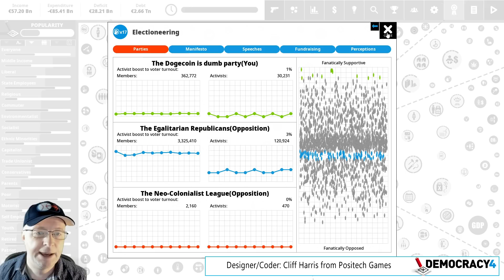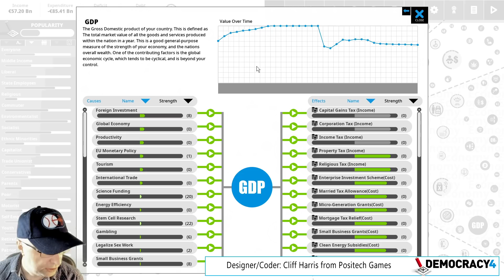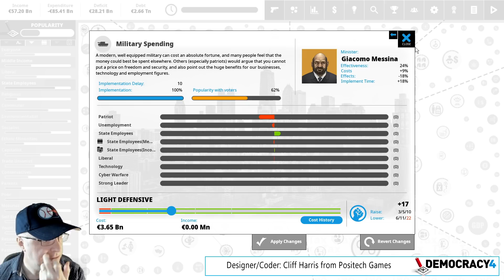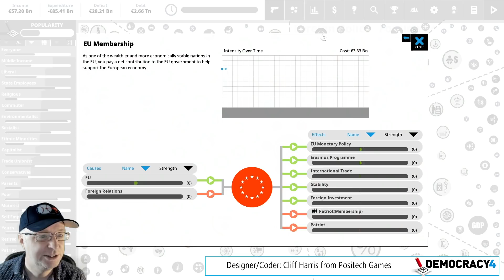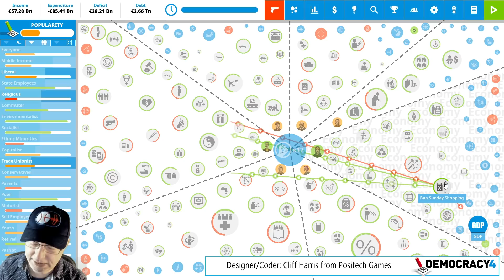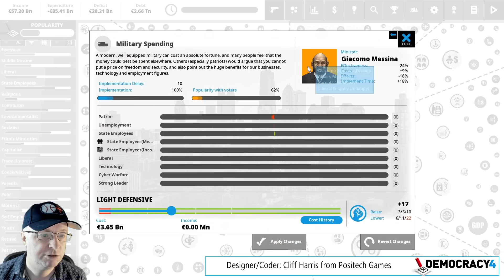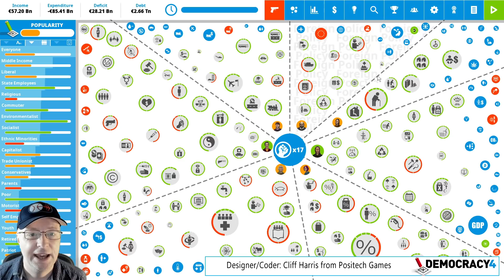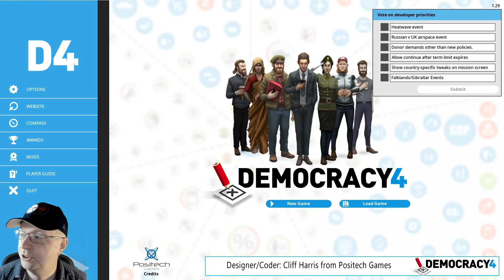Democracy 4 Developer Blog #37: Bureaucracy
Democracy 4 is the latest in the series of political strategy games by Positech Games
Democracy 4 puts the player in the position of president (or Prime Minister). The object of the game is to solve the country's problems whilst retaining the support of enough of the electorate to get re-elected each term. You have control over policies, laws and your reaction to domestic and global events. Do you have what it takes to take on the top job?